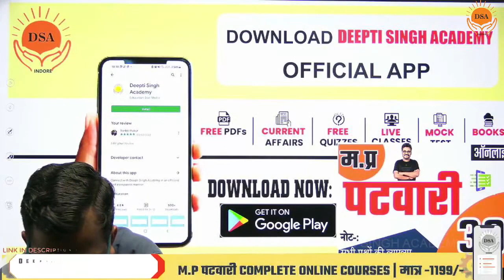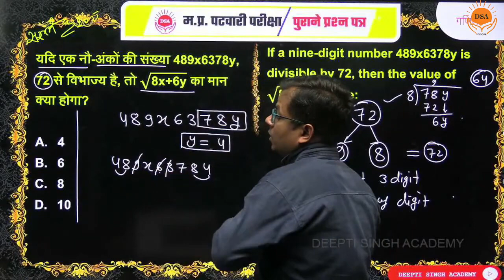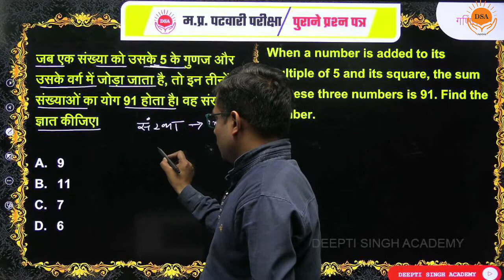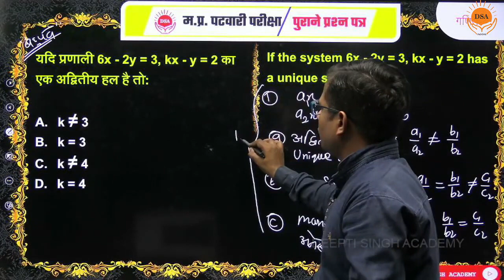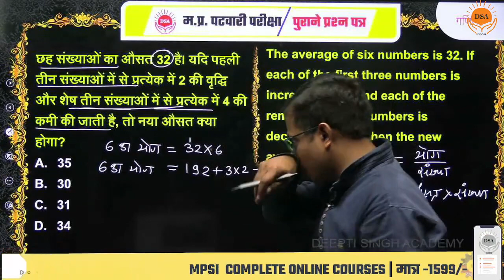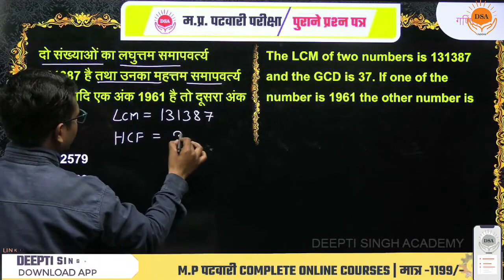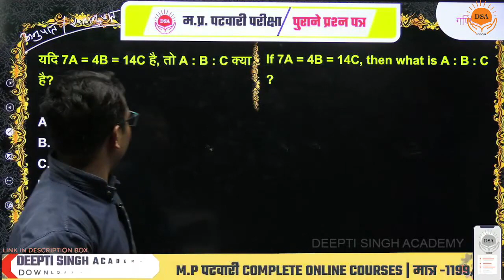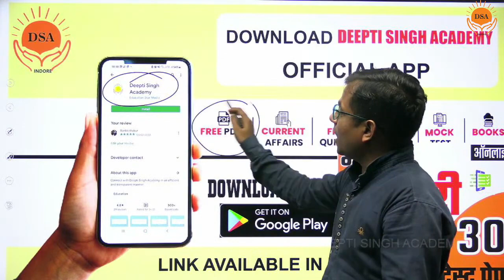म.प्र. पटवारी 2022 | L-09 | Patwari Math | PATWARI MODEL PAPER 2022| MP Patwari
this is the video lecture we deisscuss about MP patwari examination
genaral_sciencethis is the video lecture series for examination point of view. this is complete science with physics, chemistry, biology.
m-RNA, t-RNA, rRNA
is the video lecture series for examination point of view. this is complete science with physics, chemistry, biology.